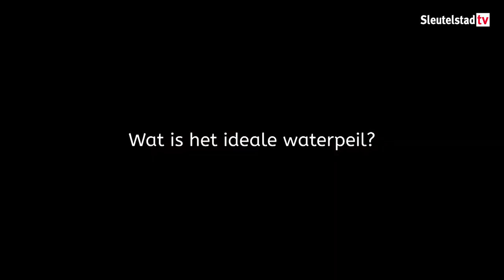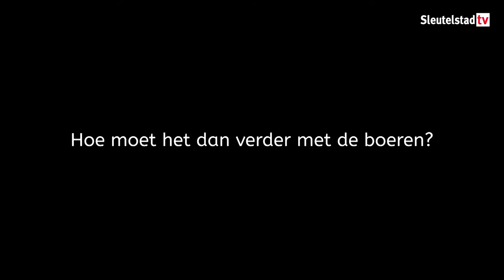Wat valt er te kiezen bij het waterschap? Waterpeil (aflevering 4)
Op 20 maart gaan we naar de stembus voor de waterschapsverkiezingen. In de Leidse regio wordt gestemd voor het algemeen bestuur van het Hoogheemraadschap van Rijnland. In deze serie gaan we in gesprek met zes lijsttrekkers over wat er te kiezen is. Tot en met 17 maart verschijnt er iedere dag een nieuwe aflevering.

In de vierde aflevering praten we met de lijsttrekkers over het waterpeil. De hoogte van het water in bijvoorbeeld sloten wordt door het waterschap vastgesteld. Dit is belangrijk want het bepaalt wat er met het land gedaan kan worden. Een te laag peil levert bovendien bodemdaling en extra CO2-uitstoot op. De belangrijkste discussie is of het peil moet bepalen wat we met het land doen (PvdA, PvdD, Water Natuurlijk en Algemene Waterschapspartij) of andersom, dat het peil wordt aangepast aan wat er momenteel al met het land wordt gedaan (CDA en VVD).

Een andere interessante vraag is wat er met de boeren moet gebeuren als het waterpeil wordt verhoogd.  Die moeten dan hun land anders inzetten. De verschillende partijen vinden het lastig om een concreet antwoord op die vraag te geven.

Volgende aflevering: Belastingheffing

Deze productie is tot stand gekomen met steun van het Leids Mediafonds.